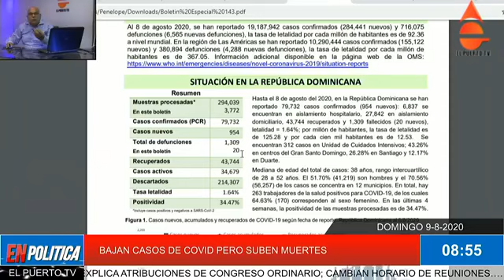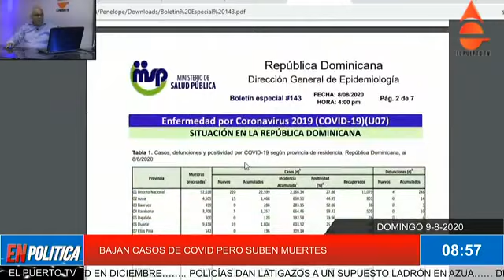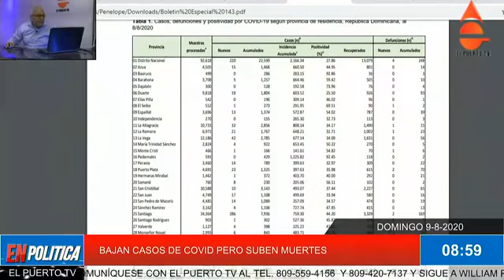BAJA POSITIVIDAD PERO SIGUEN LAS MUERTES POR COVID 19 EN RD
DOMINGO 9-8-2020
COMUNÍQUESE CON EL PUERTO TV AL TEL. Y Y SIGUE A WILLIAM RODRIGUEZ EN YOUTUBE, FACEBOOK, TWITTER Y POR ELPUERTO.COM.DO…. PRESIDENCIA ASEGURA VISITAS SORPRESA APOYARON MÁS DE 2,400 PROYECTOS Y CREARON MÁS 470 MIL EMPLEOS….. PUERTO RICO SUSPENDE PRIMARIAS DE PARTIDOS POR FALTA DE BOLETAS EN RECINTOS ELECTORALES….. REPÚBLICA DOMINICANA DA LA NACIONALIDAD A 750 DESCENDIENTES DE HAITIANOS….. DOMINICANOS DE NUEVA YORK REALIZARON TRADICIONAL DESFILE DE FORMA VIRTUAL…….. ABINADER ASEGURA AHORROS DEL GOBIERNO PERMITIRÁN AL 100% DE DOMINICANOS TENER SEGURO DE SALUD EN DICIEMBRE…….. POLICÍAS DAN LATIGAZOS A UN SUPUESTO LADRÓN EN AZUA…… DIRECTOR SNS ASEGURA SI AUMENTAN CASOS GRAVES DE CORONAVIRUS, SISTEMA DE SALUD PUEDE COLAPSAR……. UN TERREMOTO DE MAGNITUD 5.1 SACUDE ESTADOS DEL SURESTE DE EE.UU……. AZUA, LA ÚLTIMA VISITA SORPRESA DE DANILO MEDINA COMO PRESIDENTE DE LA REPÚBLICA…….. CORONAVIRUS EN RD: 20 NUEVOS FALLECIDOS Y 954 POSITIVOS EN UN DÍA……. LAS REMESAS CRECIERON 29.3% EN JULIO, SEGÚN EL BANCO CENTRAL…… ALCALDE DE PEDERNALES REABRIRÁ MERCADO URBANO CERRADO POR LA PANDEMIA……. DESALOJAN ACAMPADA EN PLAYA DE ESPAÑA ORGANIZADA PARA CONTAGIAR LA COVID-19……. FIESTAS Y JUEGOS DE GALLOS SIGUEN EN PEDERNALES PESE A ALZA CASOS COVID-19……. COMITÉ POLÍTICO DEL PLD EXPLICA ATRIBUCIONES DE CONGRESO ORDINARIO; CAMBIAN HORARIO DE REUNIONES……. LA NUEVA VICTORIA CAMBIARÁ LA VIDA DE 8,788 INTERNOS AL ENTRAR EN FUNCIONAMIENTO……… REINALDO PARED PÉREZ EVOLUCIONA DE FORMA POSITIVA TRAS CIRUGÍA POR TUMOR EN EL ESÓFAGO…….